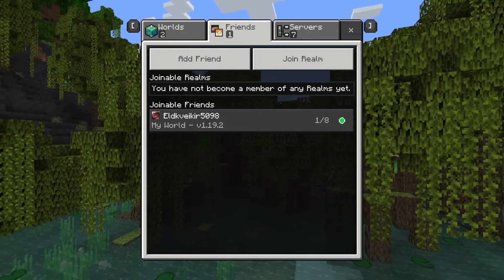Havin' a Good Time | Minecraft RTX [7]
Bread Plays MINECRAFT: RTX ON [2020] for PC

The Resource Pack(s):
Everything needed will be showcased/linked on this page;